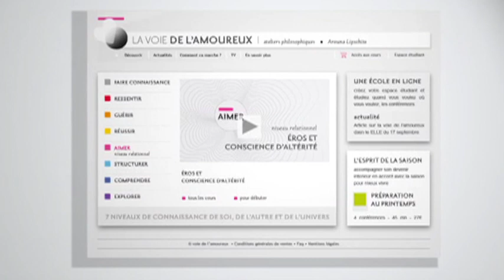Ecole en ligne de la voie de l'amoureux - Présentation